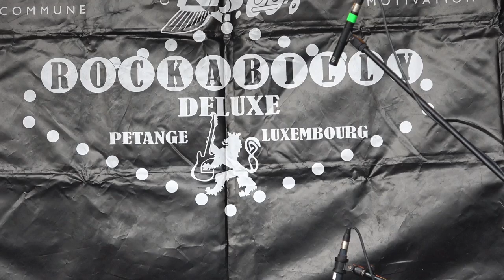James Intveld and The Honky Tonk Palominos ( Rocky Road Blues - Your Lovin' ) Petange 2019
James Intveld and The Honky Tonk Palominos ,, My Gosh ,, What a wet and cold evening it was , thank you guys for the warm music !
Kip Dabbs   drums - sweet evil Bob Gothar  guitar - Luca Chiappara  upright bass
 Petange   Luxembourg   7 September 2019